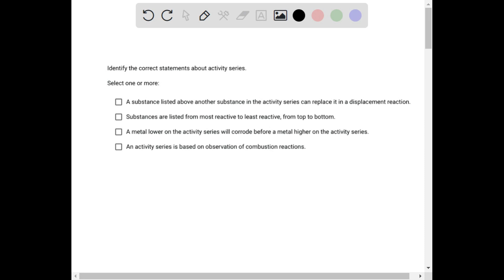Identify the correct statements about activity series Select one or more: A substance listed above …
Identify the correct statements about activity series Select one or more: A substance listed above another substance in the activity series can replace it in a displacement reaction. Substances are listed from most reactive to least reactive, from top to bottom_ A metal lower on the activity series will corrode before a metal higher on the activity series. An activity series is based on observation of combustion reactions